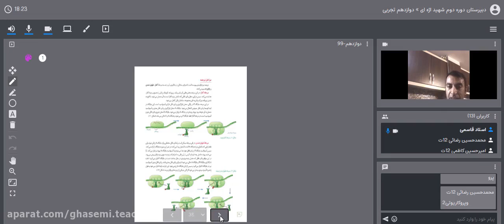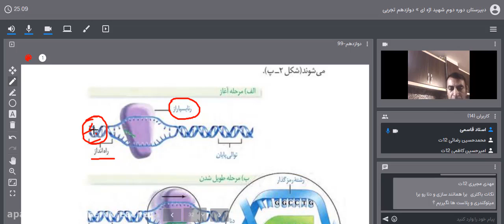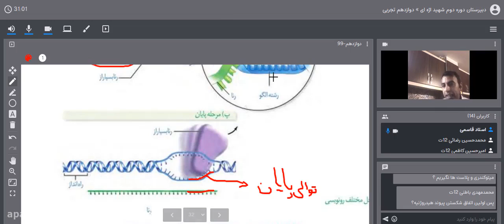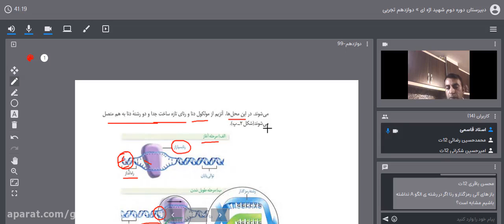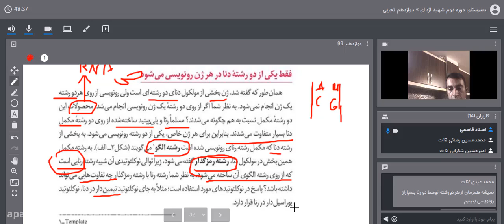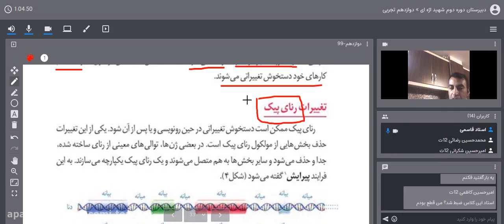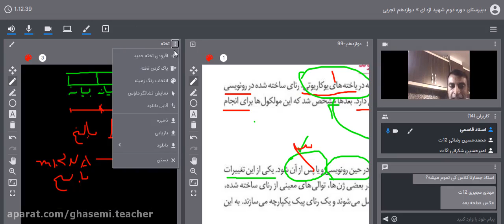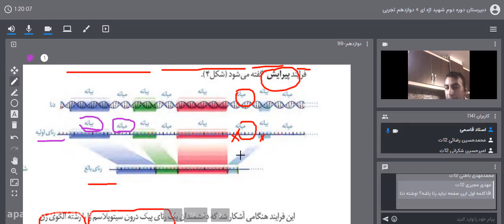Persian Subject Important points Twelfth Bio Chapter Two Tips Session Four